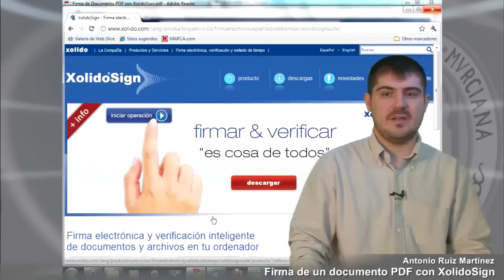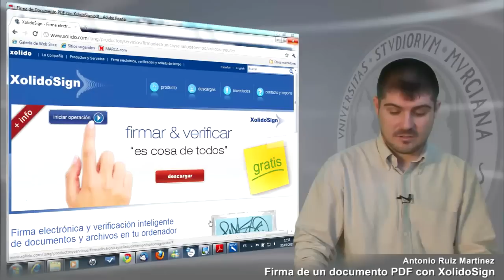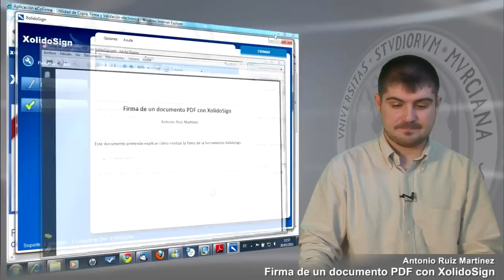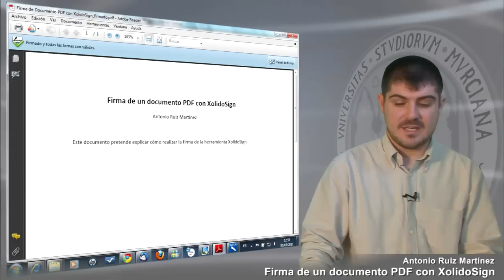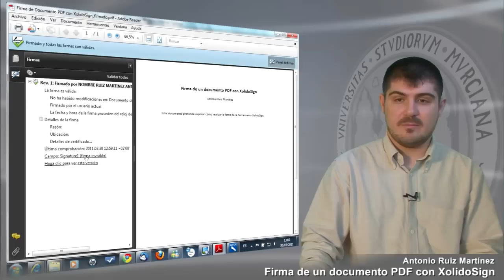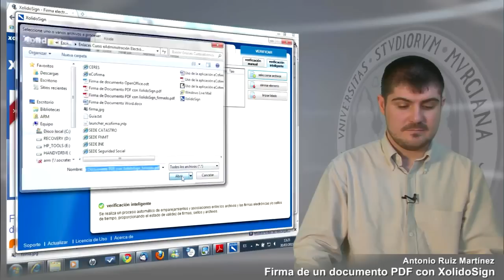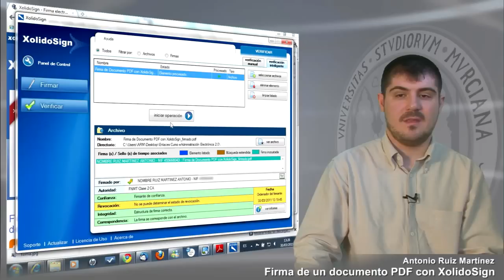Firma de un documento PDF con XolidoSign